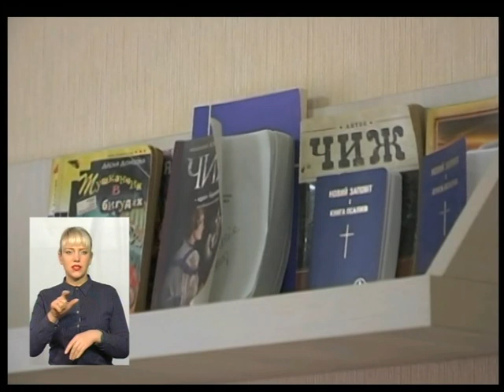14 11 17 ’’Право на гідну смерть’’